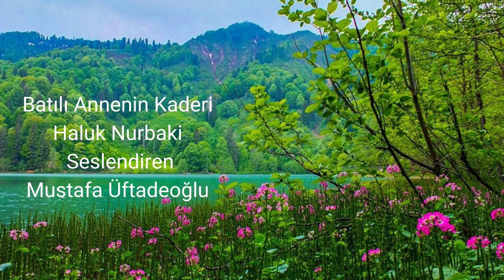Batılı Annenin Kaderi, Haluk Nurbaki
Seslendiren-Mustafa Üftadeoğlu